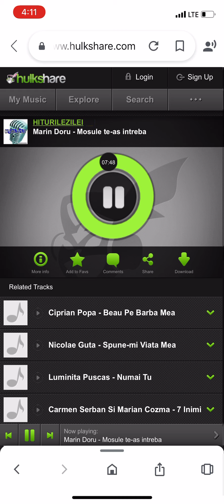Cosmin mosule teas intreeba